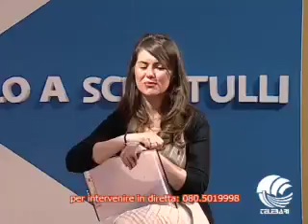Dillo a Schittulli (30-04-12) parte I